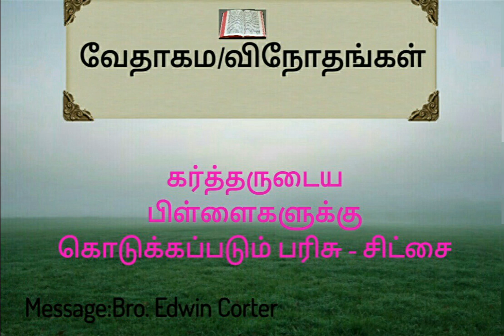கர்த்தருடைய பிள்ளைகளுக்கு கொடுக்கப்படும் பரிசு - சிட்சை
For Tamil church timings in Sohar Oman contact
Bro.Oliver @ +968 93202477